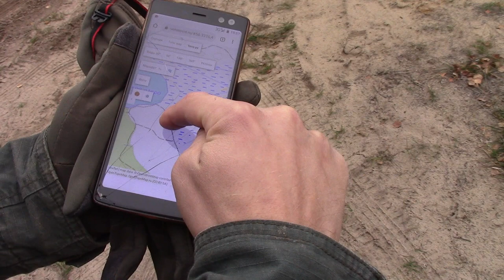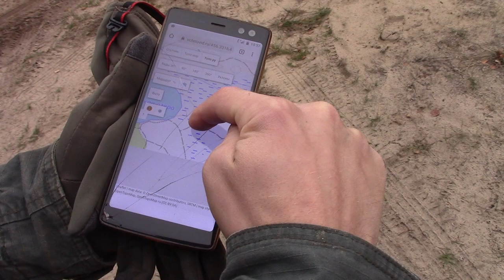ОЗЕРО И ЛЕС | ФИЛЬМ 2021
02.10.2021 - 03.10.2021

LAKE AND FOREST